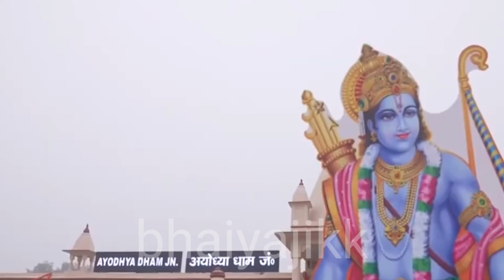22 जनवरी को सरकारी दफ्टर मे हाफ डे 😱 | दिल्ली मे खुला रहेगा और क्या बंद | AAP vs BJP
22 जनवरी को सरकारी दफ्टर मे हाफ डे 😱 | दिल्ली मे खुला रहेगा और क्या बंद | AAP vs BJP